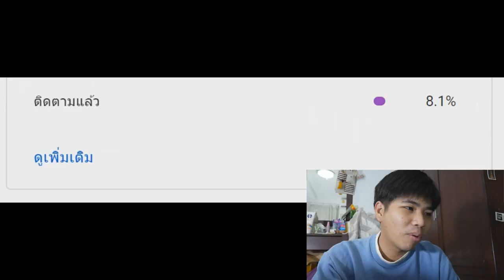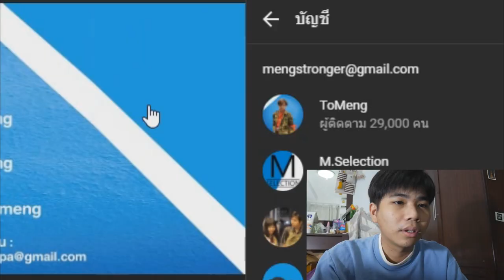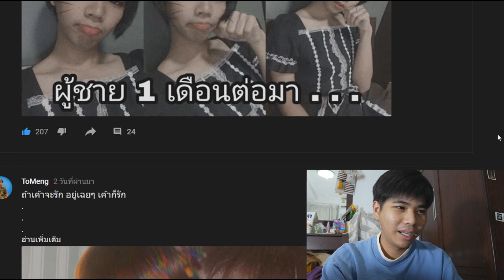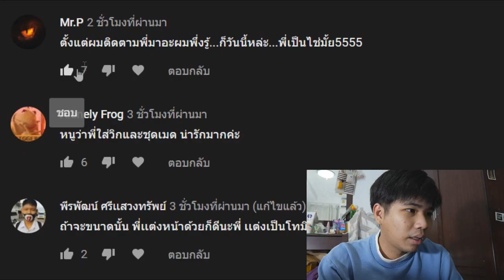ครบ 5 หมื่นซับ ผมจะแต่งหญิงไปเดินสยาม !!